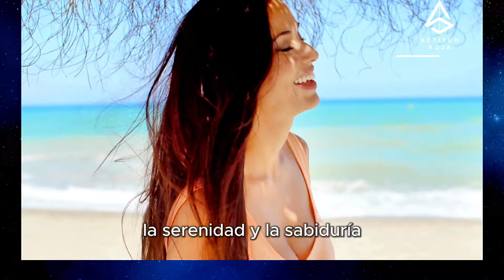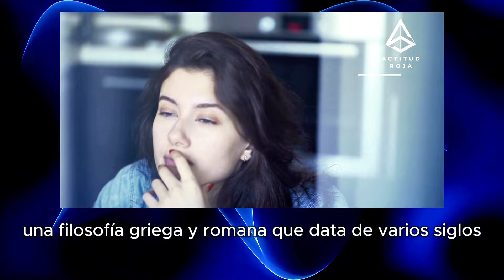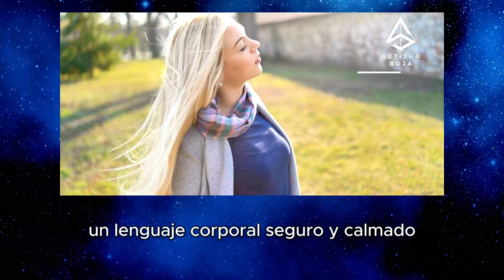TRUCOS Psicológicos para GUSTARLE a CUALQUIERA MUJER | Estoicismo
hechos psicologicos,datos psicologicos,hechos psicologicos sobre el amor,hechos psicologicos sobre los sueños,mejores hechos psicologicos,hechos psicologicos interesantes,trucos psicologicos,psicologia femenina,contenido educativo,psicologia,seduccion,datos psicologicos curiosos,datos psicologicos personas,datos psicologicos que no sabias,datos que no sabias,curiosidades psicologicas,hechos psicologicos sobre las mujeres,curiosidades, actitud roja,

"En este vídeo, vamos a explorar en detalle el tema de la psicología del desarrollo", "Prepárate para un viaje educativo y esclarecedor sobre este complejo tema", "Vamos a cubrir los principales conceptos de la teoría del comportamiento en este contenido educativo", "Comprender estos principios es fundamental para cualquier estudiante de psicología"

El estoicismo, una filosofía de vida que promueve la serenidad, la fortaleza mental y el autocontrol, ofrece una perspectiva única en el arte de la atracción. Este video explora cómo incorporar los principios estoicos en la vida cotidiana puede hacer a un hombre más atractivo e irresistible. Centrándose en la calma, la confianza y el control sobre las propias emociones y acciones, el estoicismo puede ser una herramienta poderosa en el juego del amor y la seducción.

Hola, soy Pamela Raquel, experta en relaciones y seducción. Aquí comparto valiosos consejos y estrategias para enriquecer tu vida amorosa, explorando el arte de la seducción y los matices del comportamiento social. ¡Acompáñame en este viaje de descubrimiento! ¡Deja un comentario con cualquier pregunta o tema que te gustaría ver aquí!